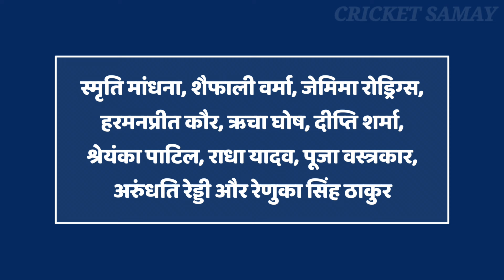India Women vs Pakistan Women Asia Cup 2024 Match Playing 11 | हरमनप्रीत कौर ने घोषित की प्लेइंग 11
विमेंस एशिया कप 2024 की शुरुआत होने जा रही है। भारतीय महिला क्रिकेट टीम और पाकिस्तान महिला क्रिकेट टीम के बीच मुकाबला खेला जाना है।

आज की इस वीडियो में हम आपको बताने जा रहे हैं पाकिस्तान विमेंस टीम के खिलाफ भारतीय विमेंस टीम की प्लेइंग इलेवन क्या होगी?

भारतीय महिला क्रिकेट टीम और पाकिस्तान महिला टीम के बीच ये मुकाबला श्रीलंका के Dambula में खेला जायेगा।

हरमनप्रीत कौर एक बार फिर से टीम इंडिया की कप्तानी करेंगी, इसके अलावा स्मृति मांधना टीम की उपकप्तान रहने वाली हैं।